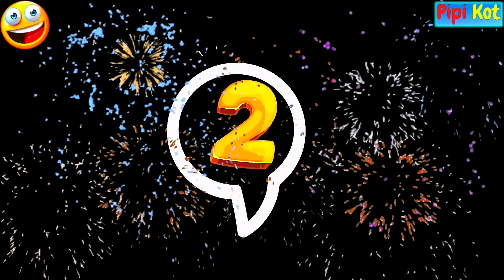Numbers Song | Nursery Rhymes & Kids Songs